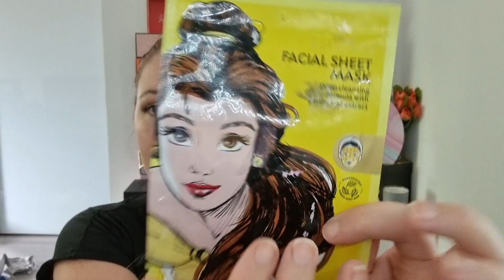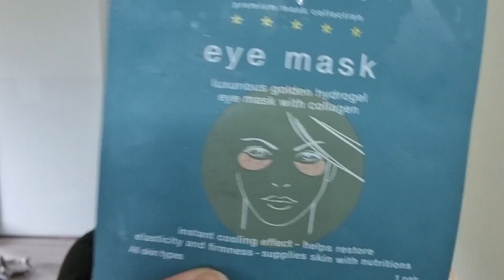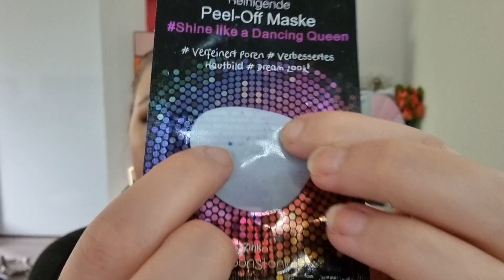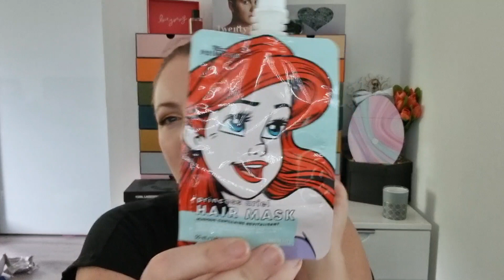Wieder eine fette Beute? 🤷🏼‍♀️ mein Aufgebraucht Mai 2023 🌸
Und wieder ist der Monat um - wie schnell geht das eigentlich dieses Jahr?Hier ist der Juni und meine Fette Beute zeigt uns, was ich im Mai alles aufgebraucht habe. Schauen wir gemeinsam, was sich diesen Monat angesammelt hat.

Danii